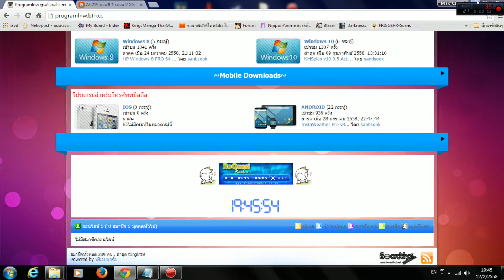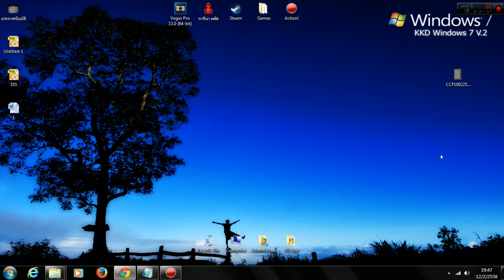[ MTR ] - ได้คอมเครื่องใหม่ แล้งโว้ยยย 555+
ชอบกด Like ใช่กด Love เอ้ย!!!
เข้าไปพูดคุยสอบถามกันได้ที่
หรือเข้าร่วมกลุ่มกับผมได้ที่
Notebook - Samsung
-Intel(R) Core(TM) i5-2450M CPU @ 2.50GHz
-Video Card : Nvidia GeForce GT 520MX